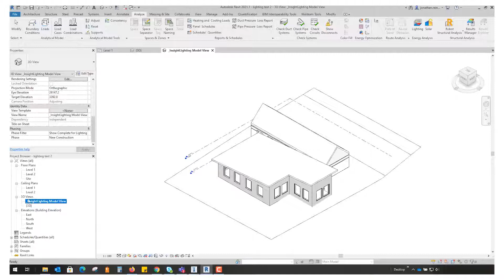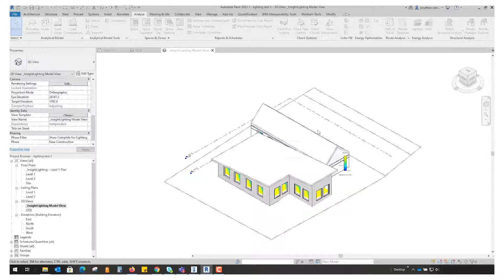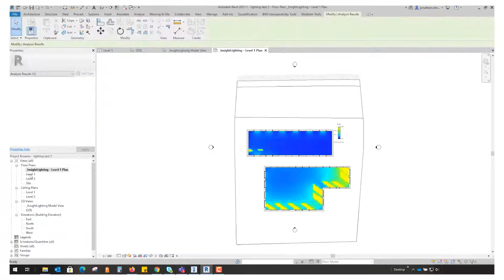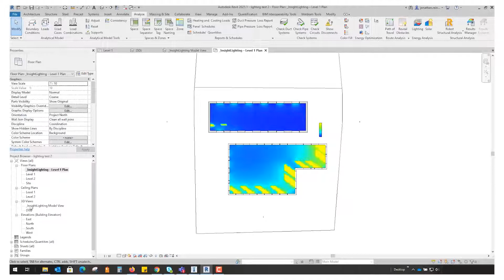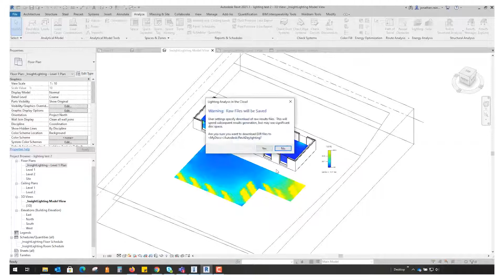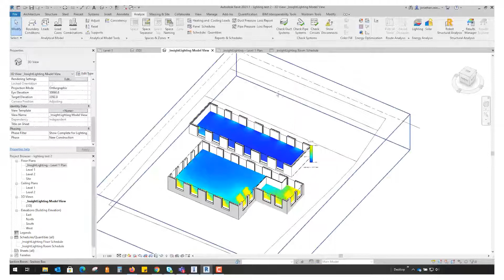Lighting Analysis for Autodesk Revit